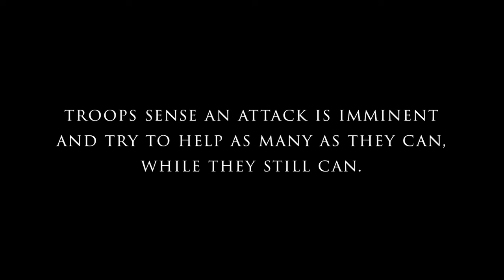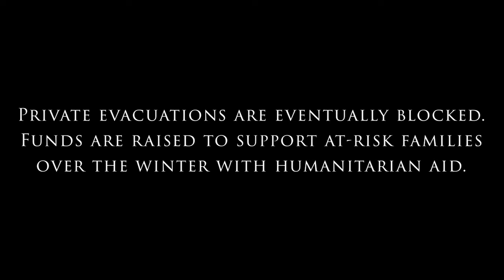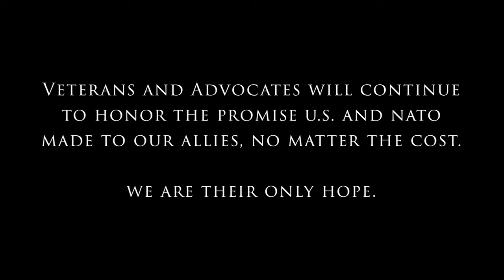Resilience: What One Veterans' and Advocates' Organization is Doing to Help Afghanistan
It's been one year since the Taliban seized Afghanistan, but the mission is not finished. Operation Recovery stands by those who fought beside us over the last 2 decades, and who were promised a life lived in safety.

Our team of 150+ volunteers includes Special Operations veterans, intelligence specialists, medical professionals, immigration experts, refugee organizers, and passionate advocates around the world. We worked shoulder-to-shoulder with Afghan men and women -- often saving each others' lives. What started as a sprint to evacuate our former colleagues in August, 2021, quickly became a marathon... And we're still running that marathon -- we are tracking more than 7,500 at-risk Afghan allies in hiding, still trapped behind enemy lines and waiting on the U.S. Government to fulfill it's commitment to them.

To date, Operation Recovery has evacuated 3,500 men, women and children at high-risk of Taliban execution; connected a further 700+ to U.S. Department of State relocation teams; and has provided life-saving humanitarian assistance to more than 2,500 Afghan allies in need over the last year.

Winter is coming, and we need your support to keep these brave men, women, and children alive. Join Operation Recovery and back our efforts to help allies of the United States, and the Veterans who are supporting them

Courtesy Audio, Lt. Col. Scott Mann, Task Force Pineapple/Rooftop Leadership/The Heroes Journey
Video by Senior Airman Jean-Paul Arnaud-Marquez, 455th Air Expeditionary Wing Public Affairs
Video by John Roberts, Resolute Support Headquarters
Video by Senior Airman Brennen Lege, U.S. Central Command Public Affairs
Video by Cpl. Benjamin Aulick, U.S. Central Command Public Affairs
Courtesy Video, U.S. Central Command Public Affairs
Photo by Staff Sgt. Victor Mancilla, U.S. Central Command Public Affairs
Video by Sgt. Carl Greenwell, AFN Afghanistan
Courtesy Photo, Lt. Col. Scott Mann, Task Force Pineapple/Rooftop Leadership/The Heroes Journey
Photo by Senior Airman Taylor Crul, U.S. Central Command Public Affairs
Courtesy Video, U.S. Department of State
Photo by 94th Airlift Wing, 62nd Airlift Wing Public Affairs
Video by Jack Holt, U.S. Central Command Public Affairs
Courtesy Video, AFN Afghanistan
Courtesy Audio by Representative Mike Waltz, R-FL, Member U.S. House Committee on Armed Services
Courtesy Videos and Photos by Afghan Allies, Operation Recovery Volunteers, and Partners
Courtesy Audio Recordings by Afghan Allies, Operation Recovery Volunteers, and Partners

uscis veterans and first responders nonprofit organization biden administration afghanistan evacuation afghan allies